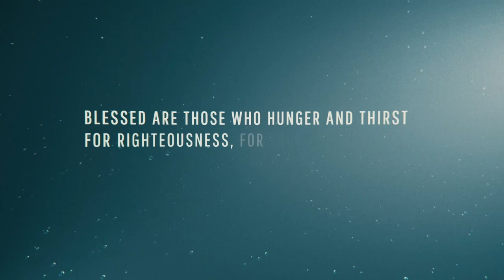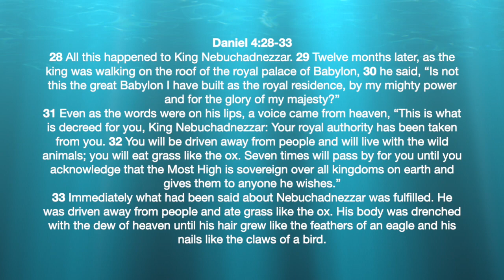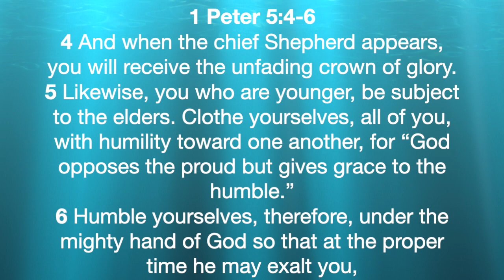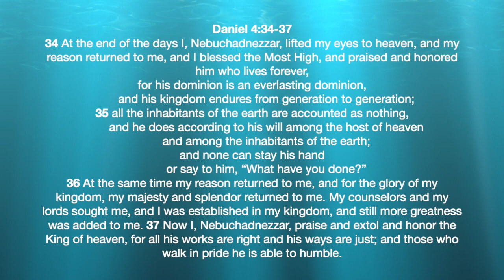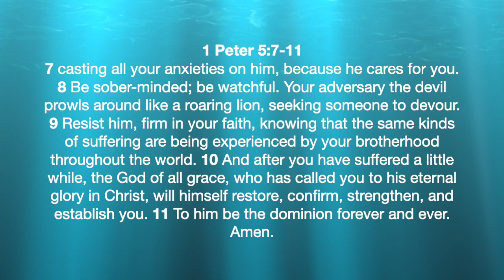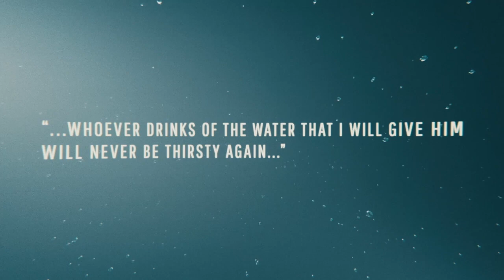Ep 056: Be Humble or Be Humbled?